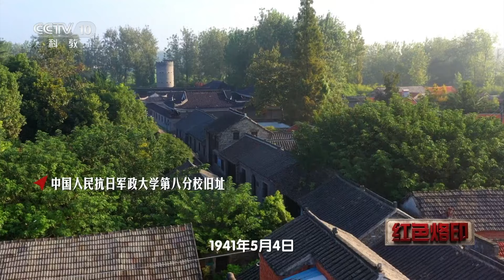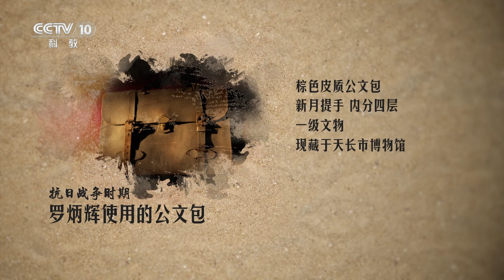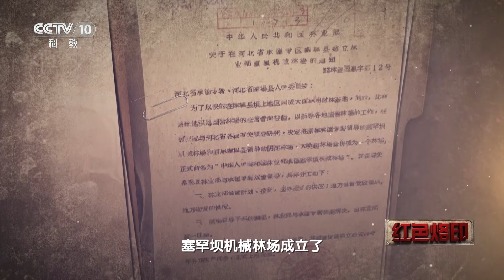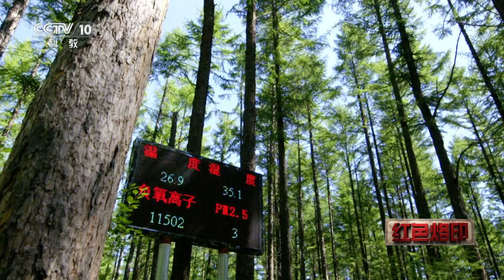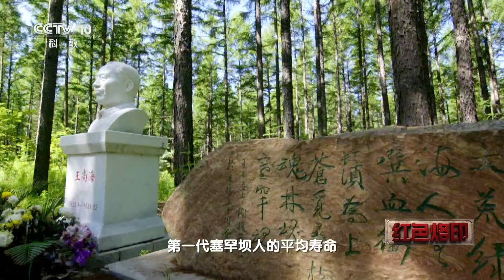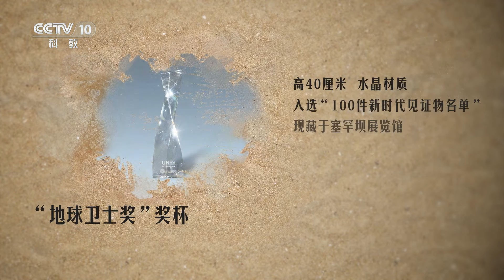《红色烙印 革命文物的故事》第三季 岁月之痕：一只皮质公文包与常胜将军的不朽军事传奇 EP03【CCTV纪录】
本期内容：这只皮质公文包经岁月洗礼，虽然褪了颜色，锈了铁锁，崩坏了提手，却依然可以看出做工的精细，它见证了一位常胜将军百战不殆的军事智慧。

■□节目简介■□
《红色烙印》聚焦革命文物，探寻文物独有的“历史印痕”，借物见人、见事，而后见中国共产党人的本领和智慧、情操和精神，解答中国共产党为什么“能”的时代之问，进而激活红色记忆、弘扬革命精神、赓续红色基因。